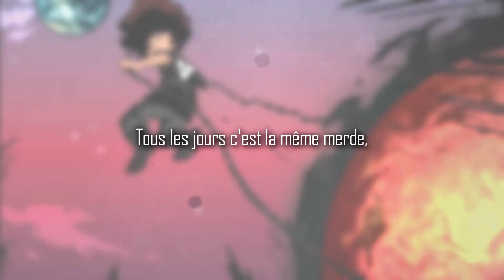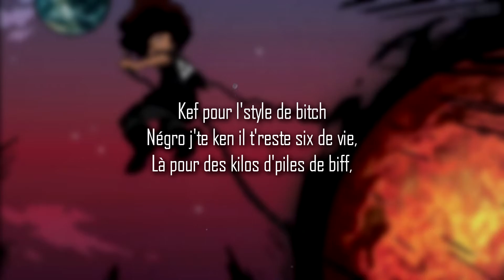Osirus Jack - Même merde (PAROLES/LYRICS)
Osirus Jack - Même merde (lyrics)